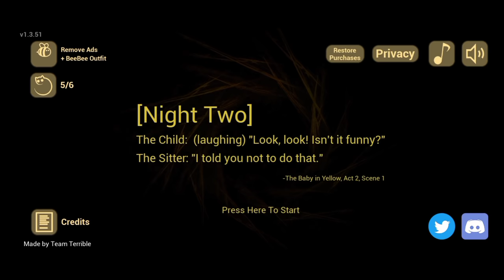Tipson ka bhutiya beta | part-2 Rope hero vice town | the baby in yellow | BLACK SPIDER 2.0